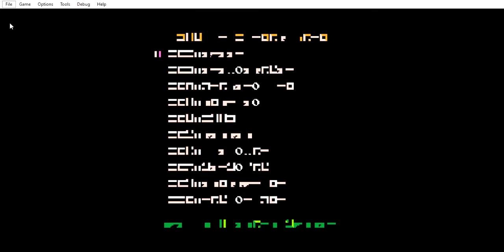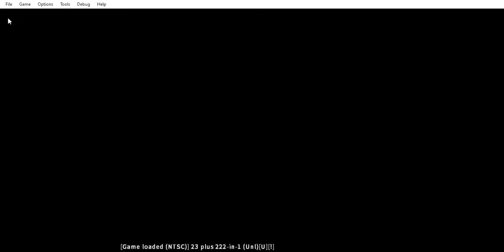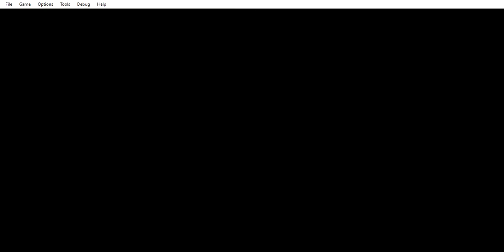Demonstration of Part 11 of 24 of the 245-in-1/23 plus 222-in-1 Multi-Cart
This is Part 11 of the 245-in-1/23 plus 222-in-1 Multi-Cart.  I hope you enjoy.    Also, turn on CC, please!

00:00 - Beginning of Part 11 of the 245-in-1/23 plus 222-in-1 Multi-Cart
01:00 - Sqoon
04:38 - Snow Slacom (Slalom)
06:09 - Dragon Fire (Fire Dragon)
08:04 - Tetris II (Tengen Tetris)
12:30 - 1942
16:00 - Lot Lot
19:49 - Fish War
22:00 - (Bomb Jack) Mighty Bomb Jack
24:45 - Spelunker (w/1 life)
27:00 - Mach Rider (Endurance Course)
28:50 - End of Part 11 of the 245-in-1/23 plus 222-in-1 Multi-Cart

101.  Sqoon - This is another horizontal shooter (that goes from left to right) like Gradius.   There's nothing much to say here (aside from DO NOT RUN OUT OF GAS).   It's a decent enough shooter.

102.  Snow Slacom (Slalom) - Is this another sport game? Why, yes, it is! Slalom for the NES is exactly that: a slalom game.   You (as the skier) must ski on top of a mountain to try to get to the goal in time.  There is one thing, though: the skier shows his/her bottom quite literally almost all of the time! I am not sure if skiers ski like that or not, but it is pretty funny.   Oh, and try to avoid other skiers.  It's a good game.

103. Dragon Fire (Fire Dragon) - Wait, isn't "Dragon Fire" the name of Goku's "Ultimate Attack" which was done on Hirudegarn)? Never mind. this game is actually called Fire Dragon. You (as a dragon) can eat fire! It's. alright, but I would not play it for too long. Plus, I got more games to cover.

104. Tetris II (Tengen Tetris) - Ah, this is one of my favorite Tetris versions. This version is easily the best out of the 3 NES/Famicom versions of Tetris. Like with Super Mario Bros, if you do not know what this is. look it up. I will say that this version of Tetris (the Tengen one) has more options than the other 2 or so versions of Tetris (on the NES/Famicom). It's good stuff.

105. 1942 - This is yet another "common" game that is put on bootleg multi-carts. It is the prequel to 1943 (nes). This is another port of the arcade version (of the same name). It is yet another vertical shooter (except that you fight in the WWII setting in this one). It is decent enough for a few playthroughs. Oh, and one other thing. WHY does 1UP keep saying UP?

106.  Lot Lot - This is another puzzle (on this multi-cart).  You have to prevent the red ball from going into the "OUT" marker (otherwise you lose a life).  You also have to score a certain amount of points to progress.   It is a good enough game.

107.  Fish War - This is a hack of Balloon Fight (which means that Balloon Fight will be on here at some point).   I do not have anything to say about it.

108. Bomb Jack (Mighty Bomb Jack) - Oh, yes. this is a very good game. In this game, you have to collect Mighty Pills and break open treasure boxes to progress through the later levels. Be careful not to collect more than 9 Mighty Pills or more than 99 seconds - otherwise you will be sent to the torture room. (I believe you have to jump in a certain location (in X amount of times) to get out of the torture room).

109. Spelunker (w/1 life) - Oh no. do you remember that bootleg @$$h@le developer who hacked Ninja 3 (Ninja Hattori-Kun) to have one life? Well, the bootleg @$$h@le developer did it again - only this time the developer hacked Spelunker to have only one life. Now, granted, it wasn't a big deal in Ninja 3/Ninja Hattori-Kun (since that game is pretty decent and you gain extra lives in that game), but here, it is a VERY big deal. I mean, Spelunker is hard enough as it is. WHY make it harder? Whatever. it's a bad game made even WORSE by the bootleg developer's inability to care.

110.   Mach Rider - This is a "3D" racing game (think Rad Racer with bullets and a bike and a football player and you will get the picture).   There are three modes: Fighting Mode, Endurance Mode and Custom Mode.   Fighting Mode is self-explanatory; Endurance Mode has you go around a set distance in a set amount of time; Custom Mode is also self-explanatory.   This is a good game (and probably another common game too).  I did endurance mode (for the sake of this video).

REPEATS: 2 (still the same, though I bet it will go up)
HACKS: 7 (due to Fish War being a hack of Balloon Fight and due to Spelunker having only 1 life (thanks idiot bootleg developers))
PIRATE ORIGINALS/BOOTLEGS: 3 (due to Dragon Fire (Fire Dragon) being a pirate original)
BROKEN PIRATE VERSIONS: 4 (still the same)
GLITCHY PIRATE VERSIONS: 3 (due to 1942 saying "UP" instead of 1UP)

This page is not too bad.   True, Spelunker is kind of a bad game, but the rest of them (aside from Dragon Fire (Fire Dragon)) are decent to awesome.

See you later.   Part 12 is up now - go watch it (if you have not already).